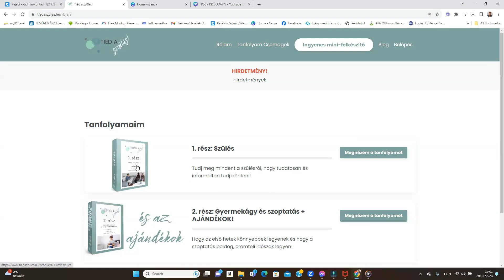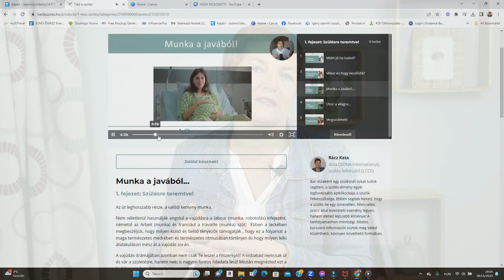Tiéd a szülés! tanfolyam vagy YouTube? Miben több a tanfolyam?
Egy édesanya azt kérdezte tőlem nemrégiben, hogy miben más a Tiéd a szülés! tanfolyam, mint a YouTube csatornám videói és hogy miért éri meg egyáltalán jelentkezni a Tiéd a szülés! szülésfelkészítő tanfolyamra. Ebben a videóban elmondom azt, hogy mi a Tiéd a szülés! online szülésfelkészítő tanfolyam előnye és beszélek azoknak a szülőknek a visszajelzéseiről is, akik velem készültek fel a kisbabájuk születésére!

Szülésre készülődsz, de a sok információ csak összezavar és nem is tudod, hogy mi az igazság? Nézd meg a honlapomat ahol minőségi segítséget kapsz a felkészüléshez, hogy a szüléssel kapcsolatban valóban informáltan és tudatosan tudj dönteni, hogy a szülés ne csak úgy történjen Veled, hanem az életed legszebb emléke legyen, az anyává válásod ünnepe, a szülővé válásotok ünnepe.

Regisztrálj a honlapomon az INGYENES SZÜLÉSFELKÉSZíTŐ ÓRÁRA, ahol rögtön négy gyakorlati, könnyen hasznosítható tippet adok, amivel a szülésedet könnyebbé, boldogabbá és egészségesebbé teheted!

FONTOS FIGYELMEZTETÉS!
A videóban szereplő információ kizárólag tájékoztató és oktatási célokat szolgál. Nem minősül orvosi, pszichológiai vagy egészségügyi tanácsadásnak, és nem vállalok garanciát arra, hogy a videóban  közölt információ hibától vagy hiányosságtól mentes. Határozottan kijelentem, hogy nem nyújtok orvosi, egészségügyi, táplálkozási terápiás vagy edzői szolgáltatásokat, és nem diagnosztizálok, nem kezelek, nem gyógyítok vagy nem előzök meg semmiféle fizikai, mentális vagy orvosi állapotot.
Bár igyekszem pontos és általános információkat nyújtani, a videó és annak tartalma nem helyettesíti az egészségügyi szakemberrel történő konzultációt, ezért ne hagyatkozz kizárólag a videó tartalmára. Bármilyen egészsügyi vagy orvosi döntés előtt k konzultálj képzett egészségügyi szakemberrel, hogy a Te egyéni szükségleteid és körülményeid figyelembevételével tudjatok közösen döntést hozni. Egészségügyi kérdéssel fordulj orvoshoz vagy más szakképzett egészségügyi szolgáltatóhoz.
A videóimban bemutatott gyakorlatokat saját felelőségedre végzed. Fordulj fitneszszakemberhez, hogy megmutass a gyakorlatok helyes  kivitelezését. Mielőtt bármilyen edzésprogramot elkezdenél, beszélj erről az orvosoddal.
Határozottan kijelentem, hogy semmilyen módon nem vállalok felelőséget semmiféle sérülésért, veszteségért, kárért vagy költségért amiket ennek a videónak a tartalmának következtében elszenvedhetsz. A biztonságodért Te magad vagy felelős!